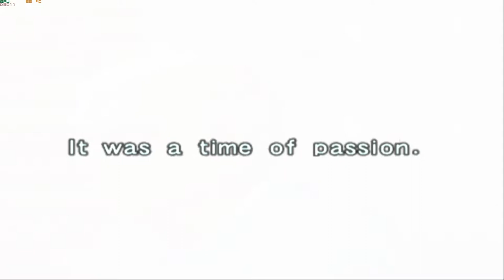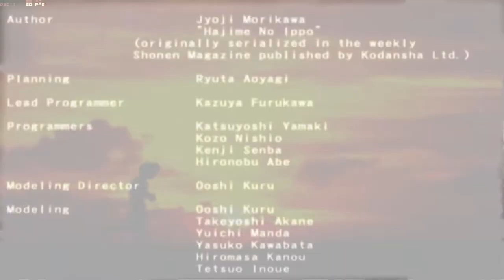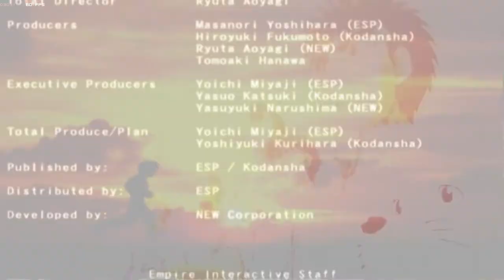Lets Play Victorious Boxers Ippo's Road to Glory Part 6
The last matches of this great game I had fun playing it.